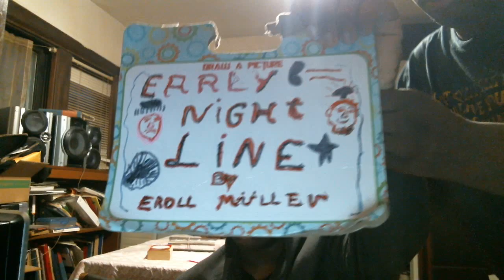Early Nightline episode 1785: Roman Reigns Is The King Of The World!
My show tonight/this morning will make you want to throw up because Roman Reigns is the king of the world. The Not Ready For The Tonight Show Crew & I will go insane after the monologue this evening/this morning because we believe that the following person deserves a shoutout. Check this person out!